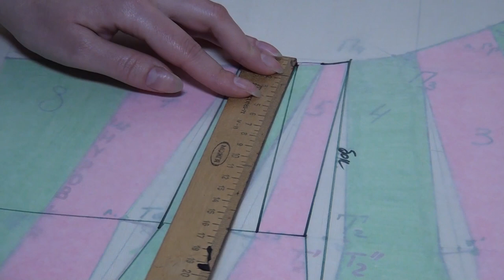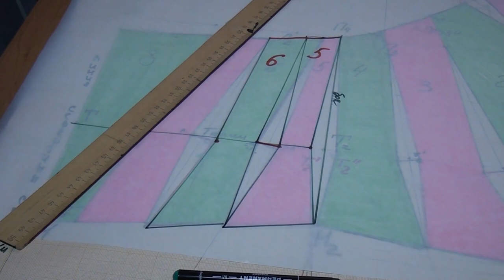📌Modeling a different slope of the seam in the corset pattern😉